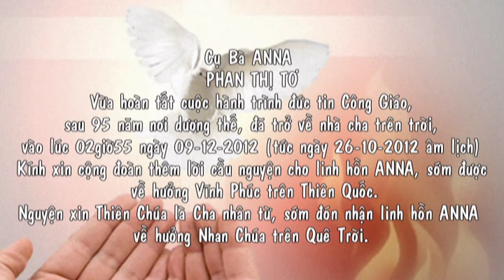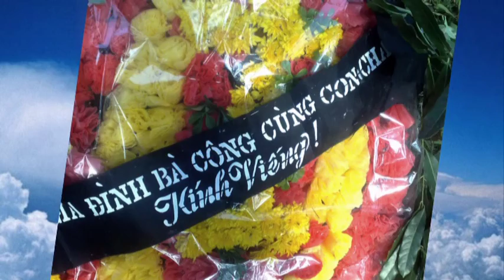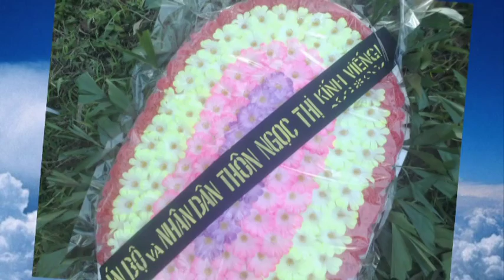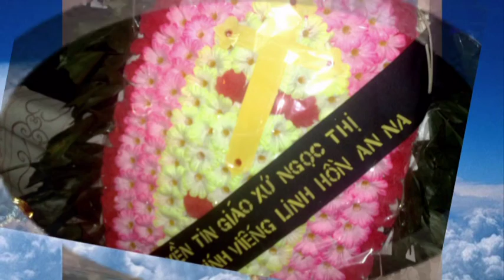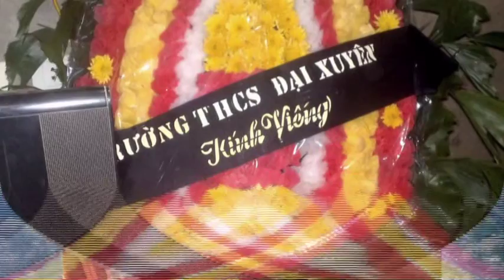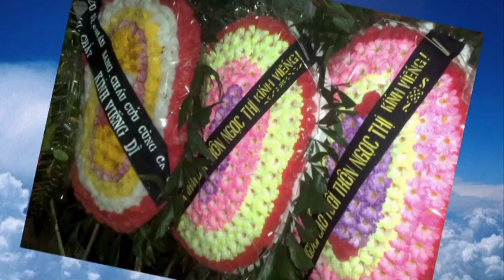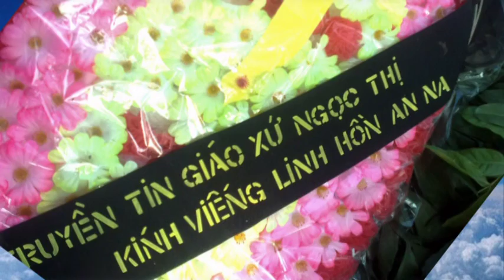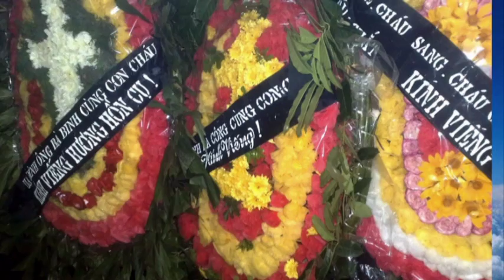Lễ tang bà ngoại 09/12/2012